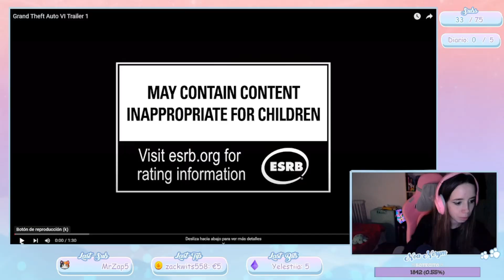🤯 TRÁILER DE GTA 6 🌴 | MI REACCIÓN, ANÁLISIS Y OPINIÓN | Tráiler 1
Al fin llegó el esperado primer tráiler de GTA 6!! 🌴

Me pilló desprevenida porque estaba en directo cuando Rockstar lo subió antes de lo esperado, pero lo reaccionamos y tratamos de sacar los detalles del tráiler, al mismo tiempo que di mi opinión sobre lo que vi y sobre el tiempo de espera.

¿Puede pasar 2024 rápido, por fa? 🤯